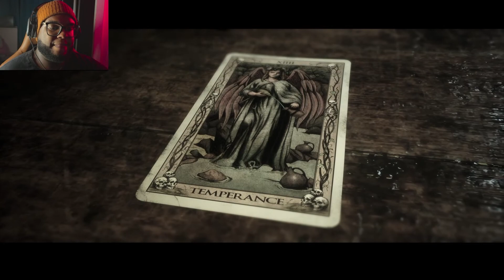O QUE O SENHOR H está ESCONDENDO da gente? - The quarry #2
Galera vocês não sabem o quão eu estou animado de trazer esse jogo aqui pro canal! Depois de algum tempo eu consegui comprar e trazer ele aqui! The Quarry é um jogo de terror estilo novela onde nós decidimos o destino dos personagens. Será que eu vou consegui deixar todos vivos nesse jogo aqui? Comenta ai em baixo o que vocês acharam das minhas decisões no game! E logo logo sai a parte 3!! Fiquem ligadinhos.